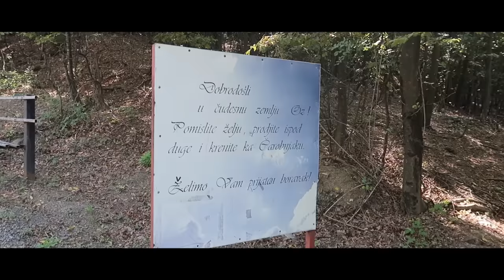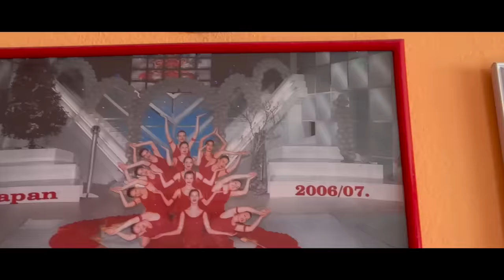Serbian Stories Travel Vlog